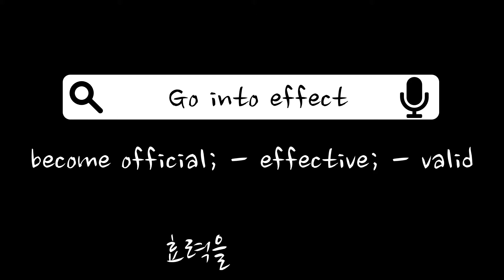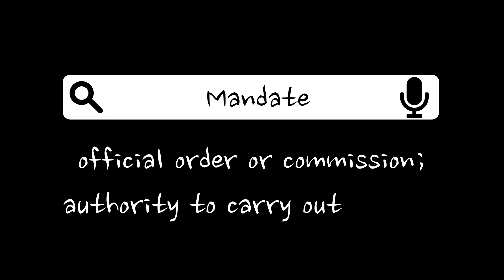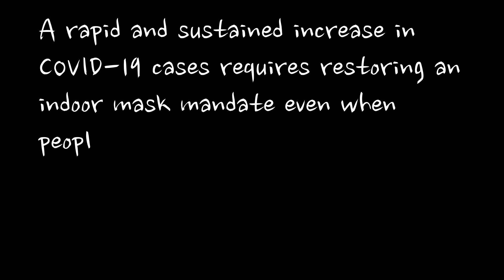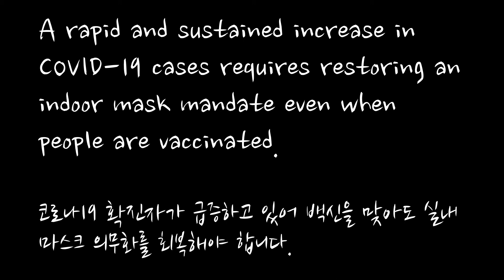[비즈니스 영어]#54 Go into effect '효력을 발휘하다' 를 가장 자연스럽게 표현하는 법!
Key words: 1. Go into effect 2. Mandate 3. All-hands-on-deck